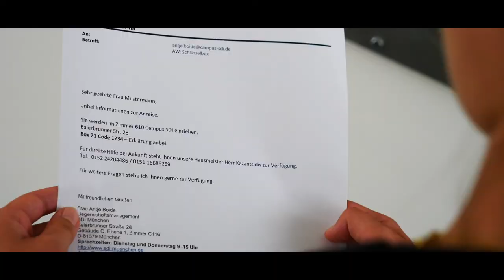How does the key box work? – Student Apartments Campus SDI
How do the key boxes for the student apartments in Campus SDI work?

In München ist Wohnraum für Studierende bekanntlich knapp. Mit den Studentenapartments Campus SDI bieten wir studentisches Wohnen direkt auf dem SDI-Campus.

Campus SDI bietet ein perfektes Wohnkonzept für Studenten:
• Stylische, hochwertig ausgestattete Apartments mit Bett, Schreibtisch und Einbauschränken
• Bad mit Dusche im zeitlos frischen Design
• Pantry-Küche mit allen notwendigen Geräten wie Kühlschrank, Mikrowelle, Spüle aus Edelstahl, Ceran-Kochfeld sowie Geschirr und Besteck
• Schneller Internet-Zugang mit WLAN-Router